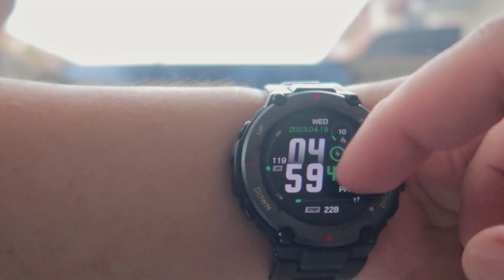Masak ULAR SAWA goreng kicap di sungai (Suasana Kampung Bidayuh)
Hari ini wen bersama keluarga pergi ke sungai dan memasak ular sawa, ular sawa kicap pedas, paku keru iban, pangang babi dan ayam. Ular Sawa Batik (Python reticulatus)[3], juga dikenali sebagai Ular sawa rendam,[4] ialah satu spesies ular sawa yang ditemui di Asia Tenggara. Yang dewasa boleh tumbuh mencecah 6.95 m (22.8 ka) panjangnya[5] tetapi lazimnya tumbuh hingga purata 3–6 m (10–20 kaki). Inilah spesies ular dan reptilia yang terpanjang di dunia, tetapi bukanlah yang paling besar badan. Seperti semua ular sawa, ular sawa rendam merupakan penjerut dan biasanya tidak dianggap berbahaya kepada manusia. Walaupun spesimen besar cukup kuat untuk membunuh manusia dewasa, namun serangan terhadap manusia agak jarang. Pokok Paku atau nama saintifiknya Athyrium esculentum merupakan tumbuhan yang banyak terdapat di ASEAN. Terdapat bahagian pokok Paku yang boleh diambil untuk dijadikan makanan. Pucuk Paku sering diambil dan dicelur dan dijadikan ulam yang sungguh menyelerakan apabila dimakan dengan sambal belacan.